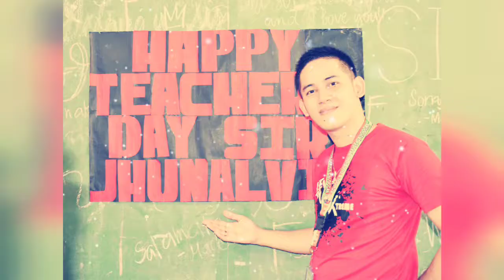Amparo High School World and National Teachers Day Celebration Oct 2019